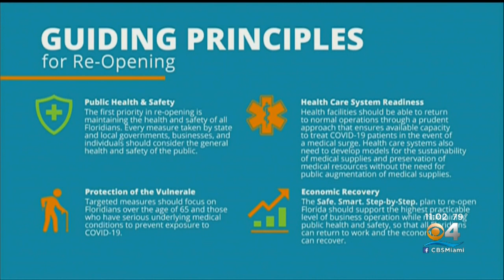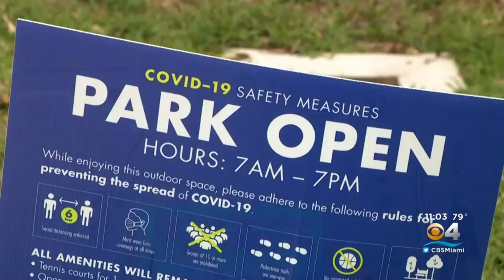Florida's Phase 1 Of Reopening Excludes Miami-Dade, Broward & Palm Beach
CBS4's Mike Cugno has more on the governor's plan.